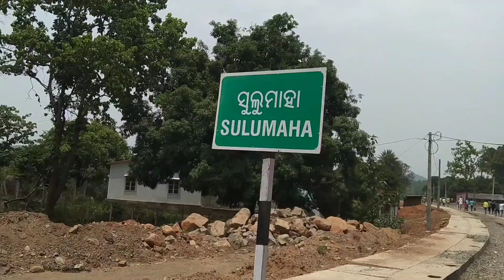କନ୍ଧମାଳ ବାହାଘର ଯାତ୍ରା Vlog🔥 Kandhamal's Marriage Festival 😁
Marriage Vlog
Kandhamal Video
Kui Video Loha Kundu
Kui Comedy Video